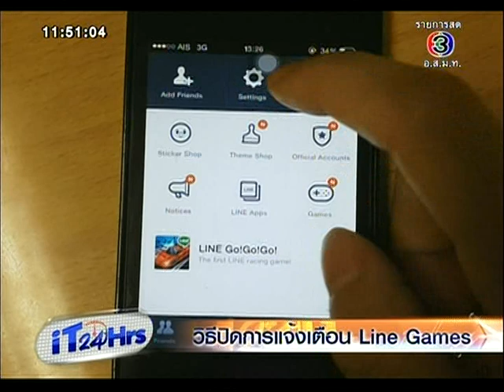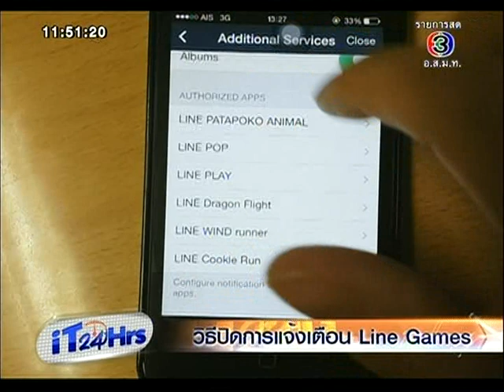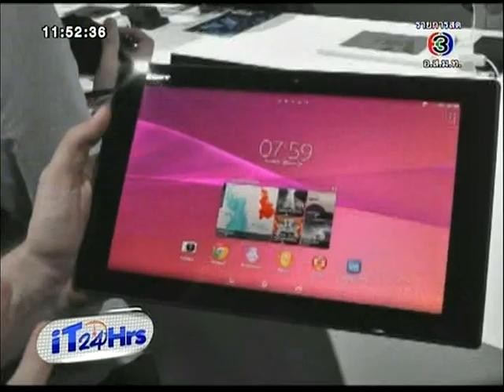iT24Hrs ปิดการแจ้งเตือนจากเกมส์ของ Line ตัดปัญหากวนใจ + MWC2014 - 27Feb14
วิธีปิด Notification และข้อความจากเกมส์ใน Line ตัดปัญหากวนใจ!
Sony เปิดตัวมือถือและแท็บเล็ต Xperia Z2 , มือถือ Xperia M2 และ Smartband
Global Mobile Awards 2014 ประกาศให้ HTC One เป็นสุดยอดสมาร์ทโฟนแห่งปี และผลรางวัลอื่นๆ
เผยโฉมแล้ว Samsung Galaxy S5 และ Gear Fit มาพร้อมเทคโนโลยีสแกนลายนิ้วมือ และวัดชีพจร
Nokia เปิดตัว Nokia X ,Nokia x+ และ Nokia XL บน Android แต่ตัด google play ทิ้ง
Samsung เปิดตัวนาฬิกาอัจฉริยะ Gear 2 และ Gear 2 Neo บนแพลตฟอร์ม Tizen อย่างเป็นทางการ